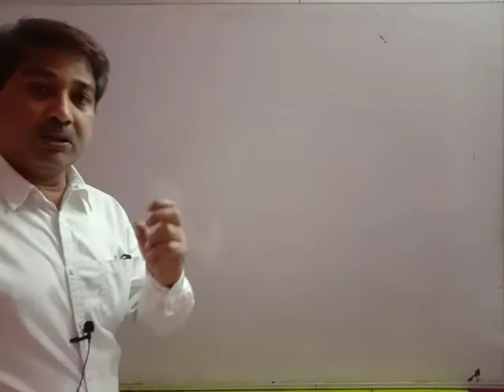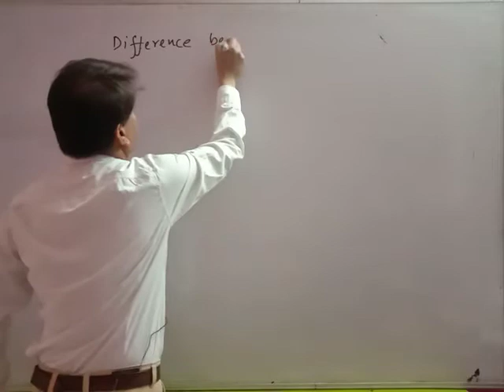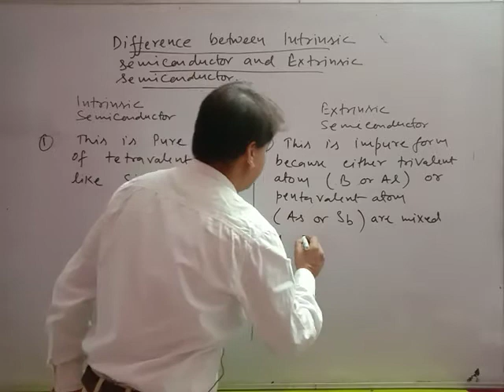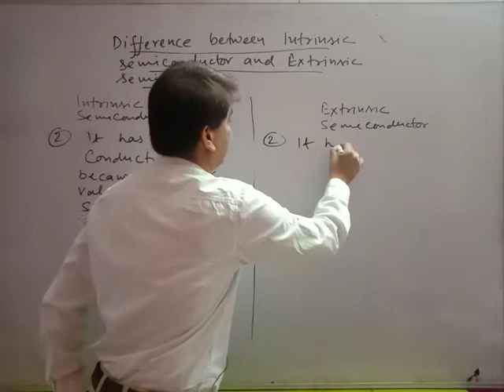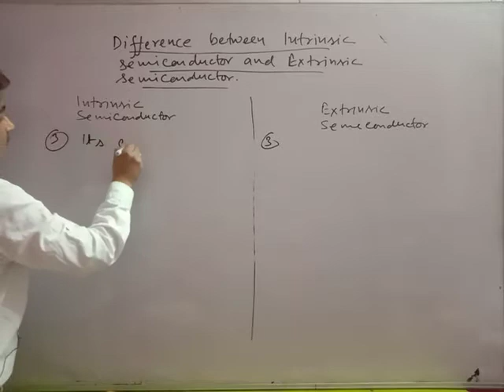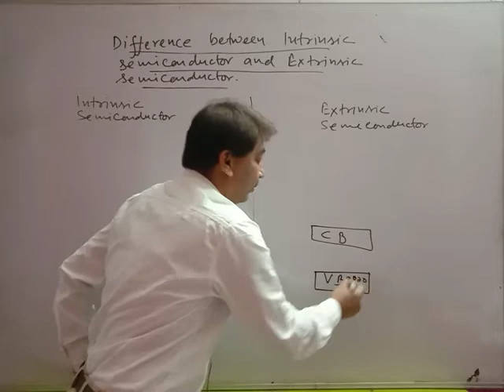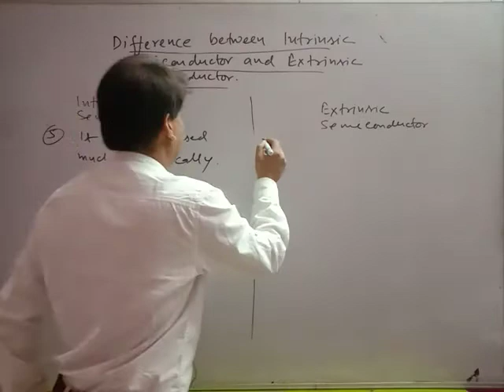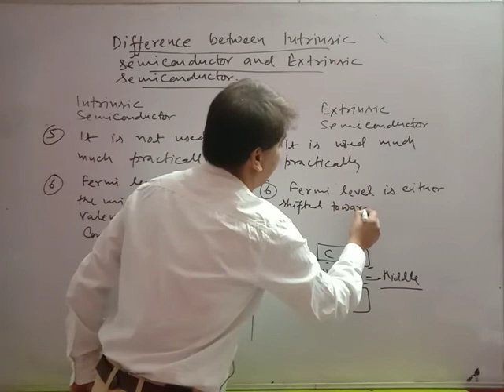DIFFERENCE BETWEEN INTRINSIC SEMICONDUCTOR AND EXTRINSIC SEMICONDUCTOR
For B. Tech.  and B. Sc. 1st Year